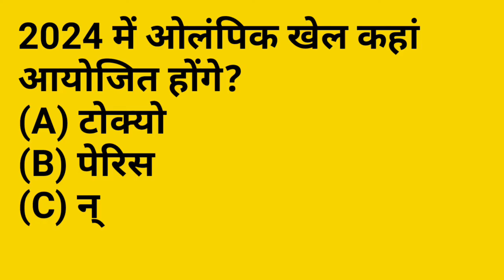2024 में ओलिम्पिक खेल कहाँ होने वाला है? 2024 ओलिम्पिक में नए खेल के रूप में किसे जोड़ा गया है?